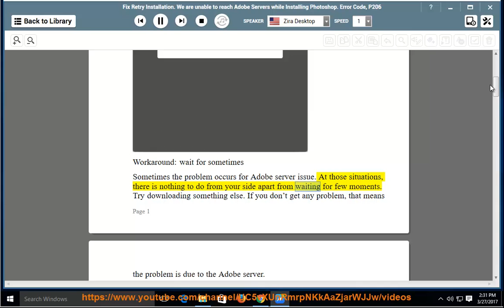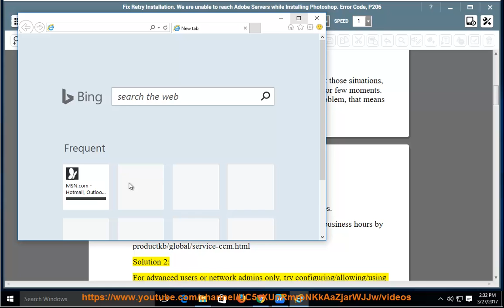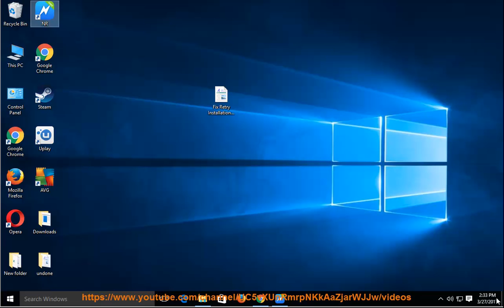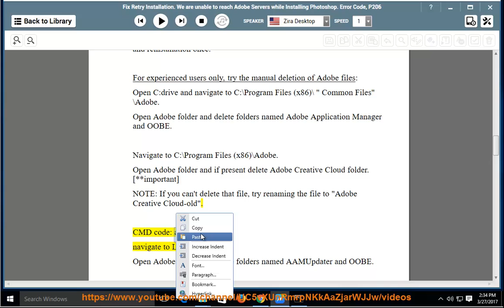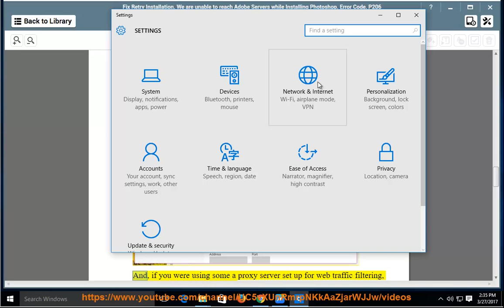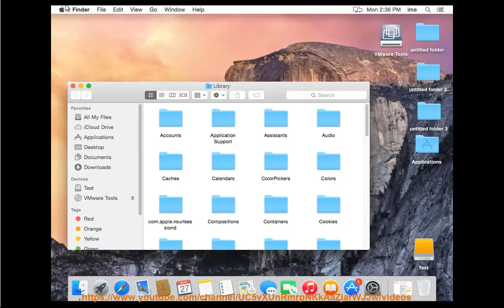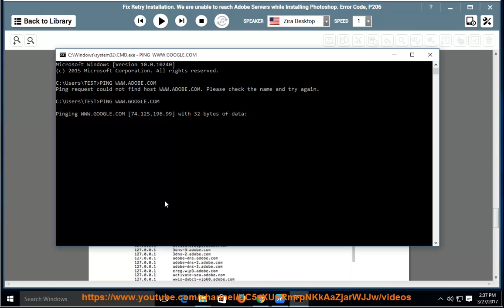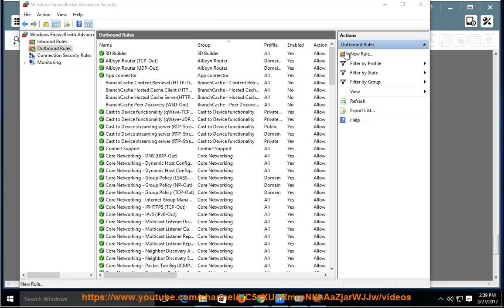Fix Retry Installation. We are unable to reach Adobe Servers when installing an Adobe app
This vid helps Fix Retry Installation. We are unable to reach Adobe Servers (ex, error code P206/206) while trying to install an Adobe app (Photoshop/Premiere) on your computer.

Useful links:
* Do a clean uninstall of the Adobe app using the below pro-grade uninstaller program: a. For Windows, try this best uninstall tool@ ; b. for Mac users, TRY the below app remover PRO@ instead.

Read text guide@ Learn more?

Fix This publisher has been blocked from running software